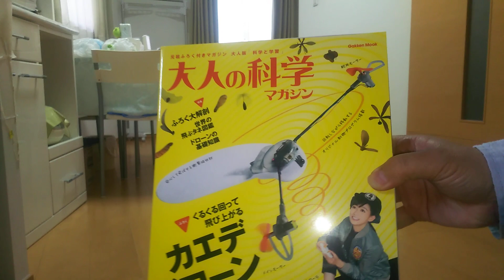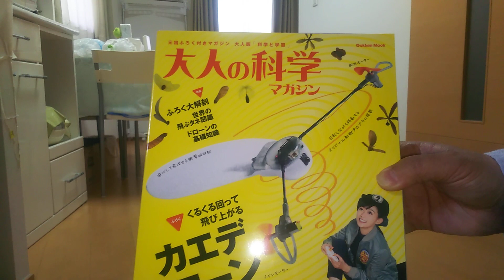回転翼が1枚のヘリコプター模型(飛行実験) The helicopter model by which a rotor is 1 (flight experiment)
今回は学研の「大人の科学」より「楓ドローン」の飛行実験を行います。Flight experiment of "maple drone" is performed more than "adult science" of Gakken this time.
2017年販売、書店やネットショップにて入手可能。価格は3,980円＋税金。It's possible to sell it in 2017 and get it in a bookstore and a net shop. The price, 3980 yen + tax.
回転翼が1枚で飛行可能なのか？A rotor is 1 and is it possible to fly?
途中で出てくる猫は助手の「みかん」です。The cat which appears on the way is assistant's "orange".